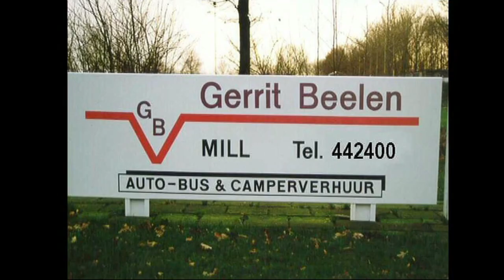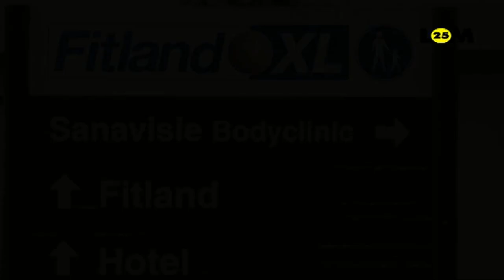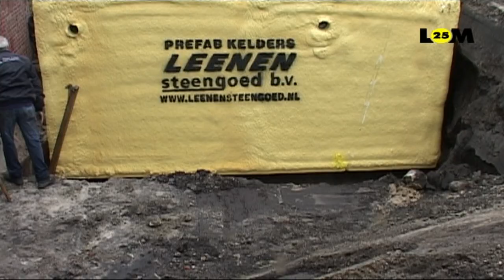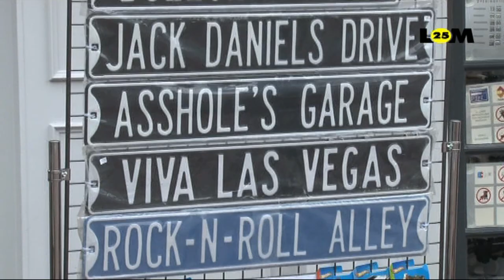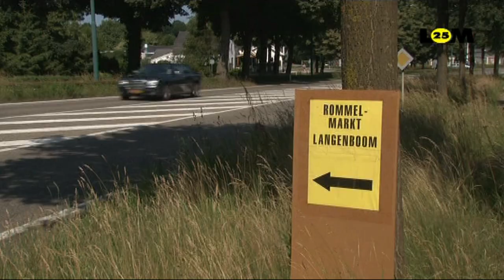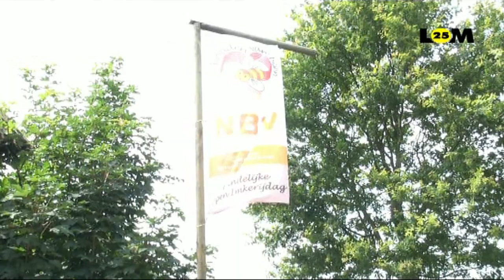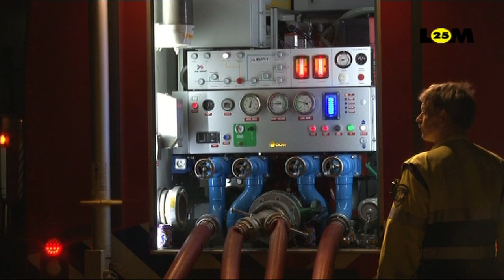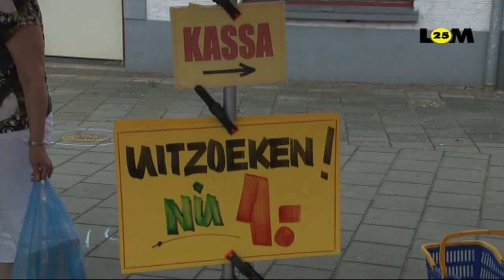20130728 Nieuwsmix TV juli 2013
Klik op meer informatie om de volledige index te kunnen zien

In de reguliere Nieuwsmix TV uitzending van 28 juli 2013 kunt u kijken naar:

Tijd: Onderwerp
00:00 Start uitzending 28 juli 2013
01:31 Uitreiking certificaat aan Sanavisie in Mill
03:30 Realisatie kelder bij de Schoorsteen van van Hout
06:33 Sfeerverslag van de All American Day Mill
11:44 Ballonvaart en uitreiking fiets winnaars L.O.M. jubileumloterij
15:51 Rommelmarkt van Schaakclub DEVO in Langenboom
19:53 Uitreiking Vierdaagse shirts - Beleef het in Mill
22:53 Open imkerij dag Arnold Adriaans de Hinde in Langenboom
24:56 De grote brand bij Klomp Keukens
29:55 Surfen van de 81 jarige Anny van der Ven op de Kuilen
35:40 Impressie van de Vakantiejaarmarkt op 24 juli 2013
(klik voor de complete live uitzending)
47:18 Afkondiging en aftiteling
48:07 Einde uitzending 28 juli 2013